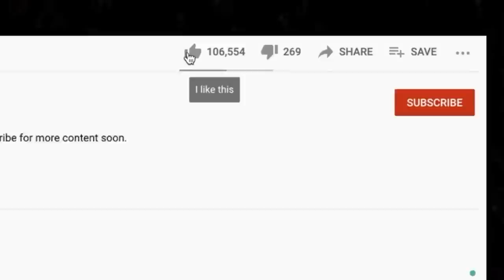🎵 Guns N Roses Mr. Brownstone Reaction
Thanks for checking out our Guns N Roses reaction. Mr Brownstone is an interesting song. It's much different than a lot of modern day songs about similar things.

AMAZON WISHLISTS
LEX'S LIST
BRAD'S LIST -